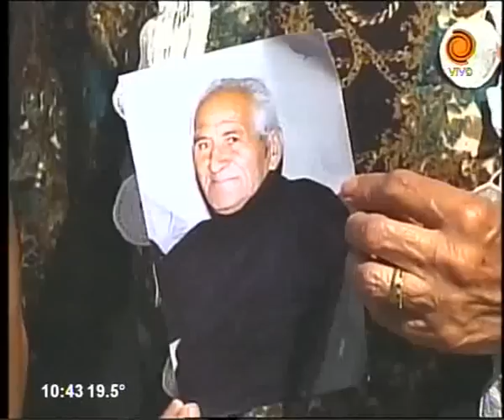Buscan a Daniel Carabajal 19 09 2014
Angel Daniel Carabajal es un adulto mayor de 82 años que desapareció hace 2 meses y hasta el momento no se sabe nada de él. Los hijos y la esposa de Daniel lo buscan intensamente.